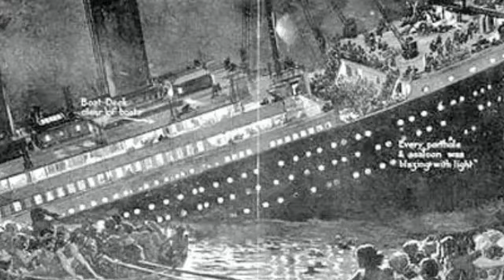ٹائی ٹینک جہاز کیسے ڈوبا۔؟||how did the titanic ship sink ||info at sajida